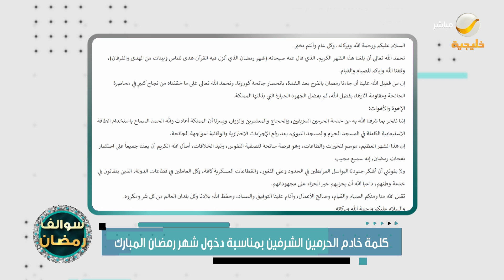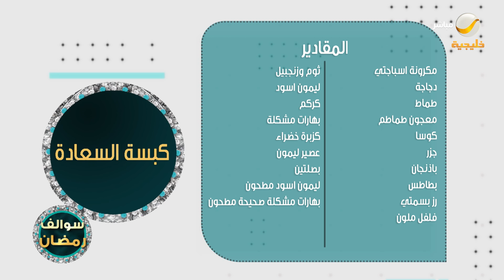برنامج سوالف رمضان - الحلقة 1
برنامج
يومياً الساعة 03:30 عصراً على شاشة
محتوى رمضاني غنيّ من حيث الاستضافات اليومية يرتكز على تغطية معظم الأحداث المحليّة الجارية في جميع أنحاء المملكة وإقليميّاً، بالإضافة إلى مجموعة كبيرة ومتنوعة من الوصفات الخاصة في رمضان 2022

الترددات.

102 Freq. (10,775 MHz) - H - SR: 27500 S/s - FEC 3/4